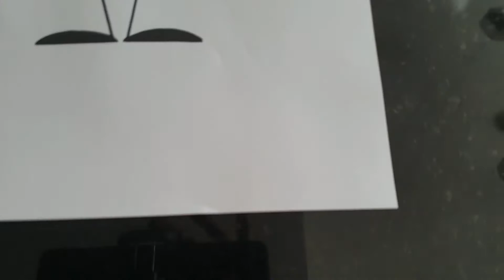1 to 10 numbers learning for kids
Hello Everyone, Welcome to AZ KIDS
Lets Fun & Learn Numbers 1 to 10